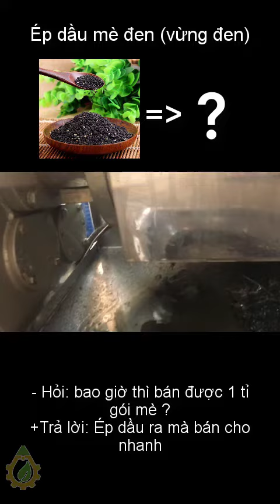MÁY ÉP DẦU VỪNG (MÈ) ĐEN LỌC LUÔN DẦU SẠCH, MÀU ĐẸP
Máy ép dầu GuangXin YZYX95WK (50-60kg/1h - điện 7,5Kw) được thiết kế với bộ gia nhiệt điều khiển nhiệt độ trục ép. máy được gia công tại nhà máy sản xuất máy ép dầu công nghiệp lớn nhất thế giới GUANGXIN do đó người dùng yên tâm về chát lượng máy, sự ổn định, độ bền và các chính sách hỗ trợ bảo hành thay thế link kiện từ nhà máy.

THÔNG SỐ KỸ THUẬT Máy ép dầu GuangXin YZYX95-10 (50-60kg/1h - 7,5Kw)
Mô tơ: 7,5KW - 3Fa - 380V
Công suất ép: 50-60kg/giờ
Bảo hành : 12 tháng

LIÊN HỆ TRỰC TIẾP 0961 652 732 HOẶC 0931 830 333  ĐỂ ĐƯỢC TƯ VẤN NGAY CÁC DÒNG MÁY ÉP DẦU LẠC CÔNG SUẤT LỚN, MÁY ÉP DẦU PHỘNG GIA ĐÌNH ĐƯỢC SẢN XUẤT TRÊN DÂY TRUYỀN CÔNG NGHỆ MỚI NHẤT NĂM 2022
TRUY CẬP WEBSTIE ĐỂ BIẾT THÊM CÁC THÔNG TIN CHI TIẾT VỀ MÁY ÉP DẦU THỰC VẬT VÀ CÁC CHƯƠNG TRÌNH ƯU ĐÃI ĐẶC BIỆT TRONG THÁNG
CHÍNH SÁCH BÁN HÀNG CỦA MÁY ÉP DẦU LALIFA VIỆT NAM
1. Nhận hàng mới thanh toán
2. Bảo hành toàn bộ máy 12 tháng
3. Bảo hành động cơ 3 năm
4. Linh kiện, phụ kiện thay thế chính hãng
5. Hỗ trợ khách hàng trong suốt quá trình sử dụng máy
6. Chuyển giao và hướng dẫn quy trình ép dầu lạnh và ép dầu nóng
7. Giá bán niêm yết công khai chính hãng
Mời các bạn tham khảo thêm các dòng máy ép dầu lạc công suất lớn tại đường link dưới đây: